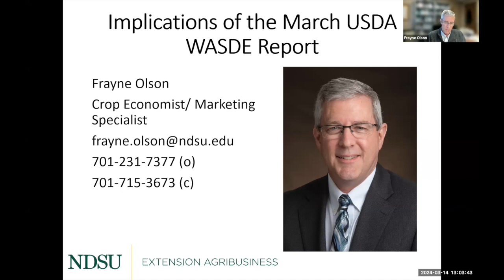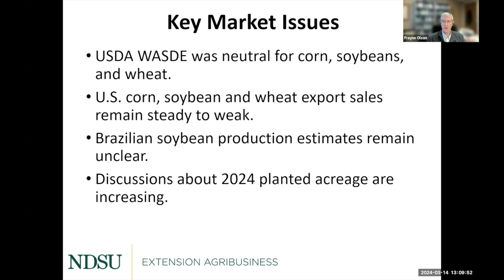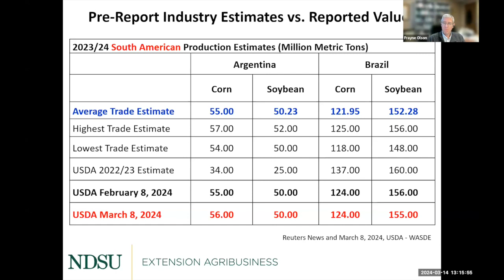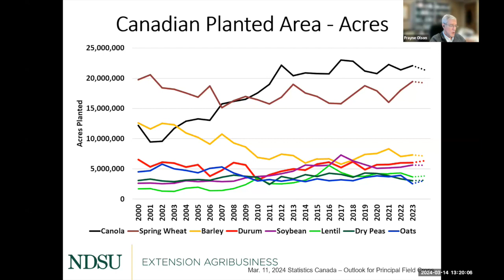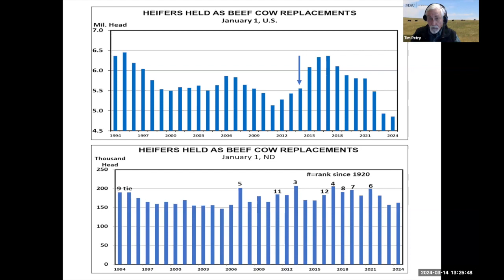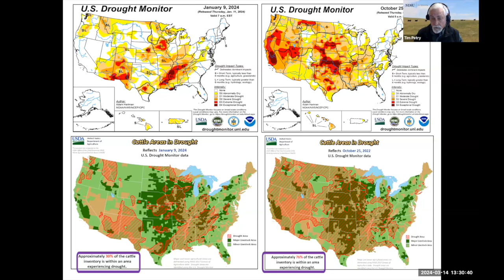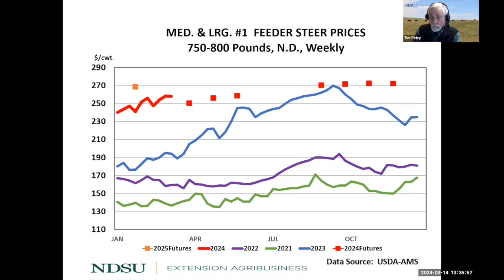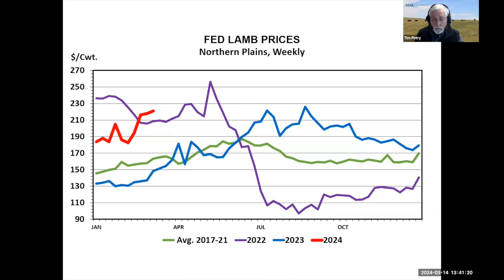Agricultural Markets and Situation Outlook Webinar Series - March 14, 2024